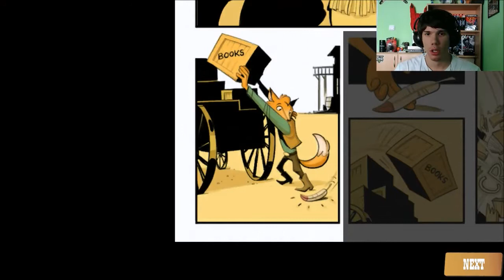TheBiggyBoy igra - Gunpowder @ Play! Zine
Gunpowder je nedavno izašao za PC i Biggy igra prvih nekoliko nivoa.

PLAY! Zine - Besplatni profesionalni časopis o video igrama!